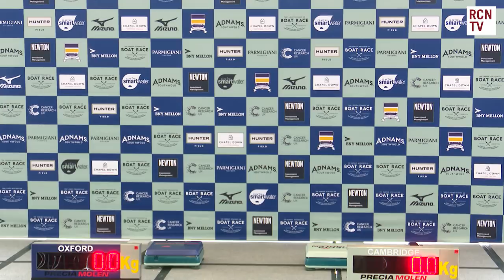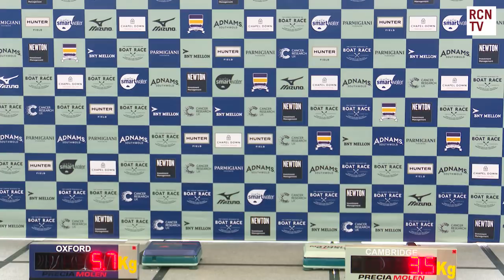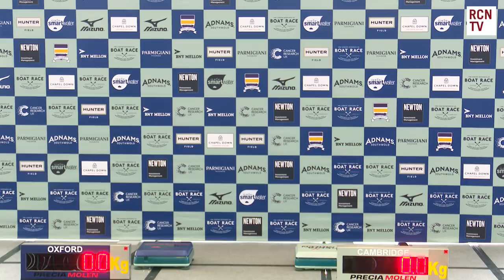Oxford vs. Cambridge Boat Race 2018 Women's Crew Announcement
Red Carpet News TV provides coverage of the London Men’s and Women’s crew announcements for the Oxford vs. Cambridge Boat Race ahead of the 163rd annual race in 2018. Red Carpet News talks to team members from all competing boats as well as hearing from the coaches of all four teams. This year the Cancer Research UK Boat race takes place on 24th March.

Red Carpet News brings you all the latest Film & Entertainment News. Featuring exclusive content and interviews for Game Of Thrones, Sherlock, Marvel, Star Wars, Harry Potter, Downton Abbey, Doctor Who and so much more.